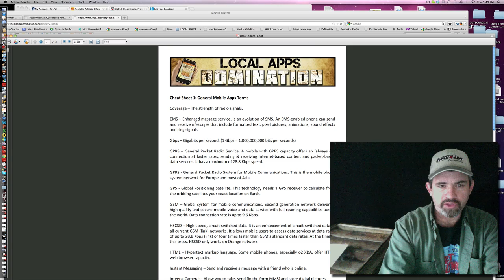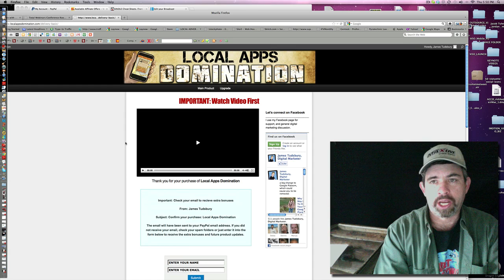Local Apps Domination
Be the only one that provides Mobile Apps for your customers in your town and build them for free and keep 100% of the profits!